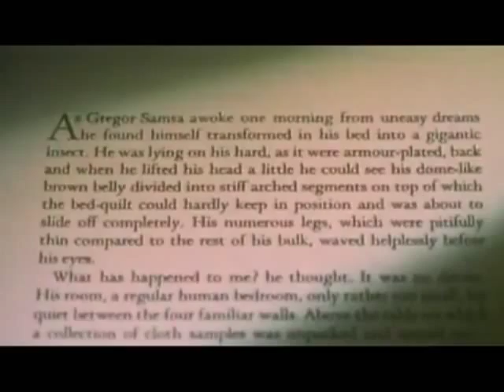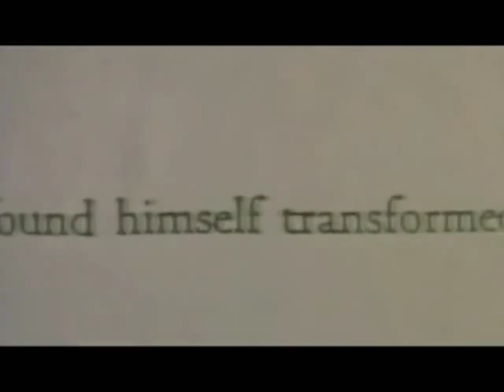Franz Kafka y su vida fabulosa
Para luego hacerle los subtítulos, dice que está en dominio público.